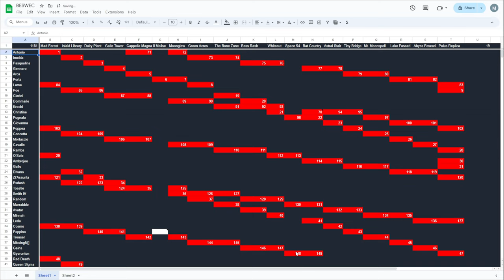Vampire Survivors BESWEC 110: Gyorunton's Cursed Space Country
Vampire Survivors BESWEC makes it to episode 111 with Gyorunton's giant pile of curse sending us to Space 54 and Bat Country.  Surprisingly, Bat Country was harder.  Go figure.